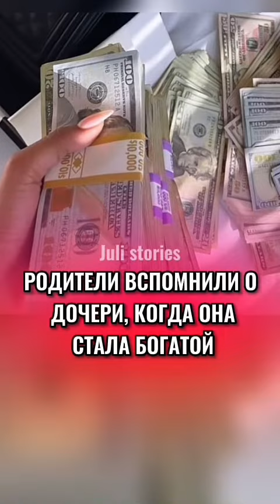Почему мы не любим школу?